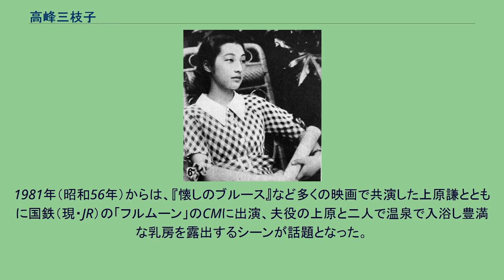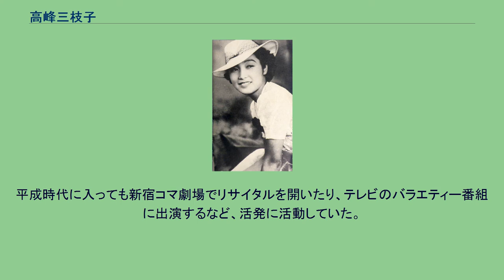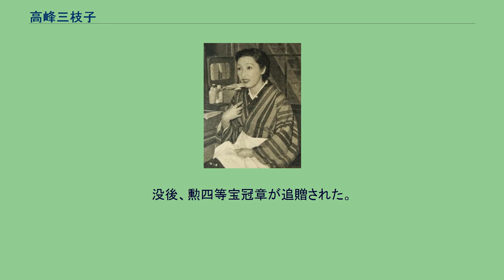高峰三枝子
高峰 三枝子（たかみね みえこ、本名：鈴木 三枝子、1918年12月2日 - 1990年5月27日）は、日本の女優、歌手。
歌う映画スターの草分け的存在。
父は筑前琵琶演奏者の高峰筑風。
孫は元女優の高峰陽（ひなた）。
1936年 1918年（大正7年）12月2日、東京府芝区露月町に生まれる。
実父・高峰筑風は、独立して高峰流筑前琵琶の宗家となった。
東洋英和女学院（高等女学校）を卒業した1936年（昭和11年）に、筑風が急死。
一家を養うために、周囲の勧めもあり映画界入りを決意。
帝国劇場の専務の紹介で松竹に入社し、同年に公開された大船映画『母を尋ねて』で女優としてデビューした。
理知的で気品のある美貌はたちまち人気を集め、翌年、松竹三羽烏（当時の松竹での人気二枚目俳優）と呼ばれた上原謙・佐野周二・佐分利信を相手にマドンナ役を演じた『婚約三羽烏』が公開。
同じ1937年（昭和12年）の年末に公開された浜本広の小説を映画化した『浅草の灯』で演じた浅草オペラの踊り子役で、歌を口ずさむシーンが話題となり、コロムビアがレコード歌手としてスカウト。
翌13年、映画『蛍の光』の主題歌「蛍の光」を桑野通子、高杉早苗と吹き込み、レコードデビュー。
続いて映画『宵待草』主題歌の「宵待草」がヒット。
これに気を良くした松竹とコロムビアは合同で音楽映画『純情二重奏』を製作し、映画と並び霧島昇と歌った主題歌が大ヒットすると、「歌う映画女優」と云われた。
1943年には大東亜会議で各国代表の前で歌っている。
映画における活躍も続き、1939年（昭和14年）、吉村公三郎監督による『暖流』で気取らない名門の令嬢役をこなし、女優としての知名度をさらに高めた作品となった。
『信子』『戸田家の兄妹』『男への条件』『高原の月』と主演映画はいずれもヒット作品となり、松竹の看板スターとなっていった。
一方、レコード歌手としても1940年（昭和15年）には「湖畔の宿」、17年には「南の花嫁さん」を映画とは無関係にヒットさせている。
1946年（昭和21年）10月には8歳年上の実業家鈴木健之と結婚し一子清貴をもうける。
戦後は、レコード歌手としての実績を活かした音楽映画をシリーズ化した作品『懐しのブルース』『別れのタンゴ』『想い出のボレロ』『情熱のルムバ』が主題歌と共にヒット。
『待ちぼうけの女』では女優としての新しい一面に挑戦し、『今ひとたびの』『リラの花忘れじ』『自由学校』など、作品にも恵まれて第一線の女優として人気を誇った。
私生活では1954年（昭和29年）に離婚。
その際の様々な心労から1956年（昭和31年）に声帯が凹むという奇病に罹り、ステージで声が出なくなったことをきっかけに歌手活動から遠ざかった。
女優としても年齢に相応な役柄が多くなってきたが、『点と線』『好人好日』など松竹以外の大映や東映にも出演し、その存在感を示している。
1966年（昭和41年）、11年振りに公の場で歌ったところ声が戻っていることがわかり、藤山一郎や服部良一らの勧めもあって東京12チャンネルのテレビ番組「歌謡百年」に出演し大反響となった。
「高峰三枝子カムバック」と報道されるほどの人気となり、1967年（昭和42年）には自身のヒット曲をステレオで再録音したLPを発売し、30万枚以上を売り上げる。
また、テレビ時代に合わせ、1968年（昭和43年）から女優を起用する初めての試みであった「3時のあなた」の司会に就任。
高峰の落ち着いた司会ぶりと気さくな人柄が好評で、当初の予定を大幅に延長し、1973年（昭和48年）5月まで5年1ヶ月司会を務める。
その間にマレーネ・ディートリヒのショウを見たことが動機となって、1969年（昭和44年）、日生劇場で「高峰三枝子リサイタル」を開催。
芸能生活35年を記念したリサイタルも1972年（昭和47年）に行い、1975年（昭和50年）、1983年（昭和58年）、1986年（昭和61年）には「全国縦断リサイタル」で往年のファンの要望に応えた。
1976年（昭和51年）には『犬神家の一族』（市川崑監督）での演技が高く評価され、第19回ブルーリボン賞助演女優賞を受賞。
女優として初めて栄誉に浴した。
1981年（昭和56年）からは、『懐しのブルース』など多くの映画で共演した上原謙とともに国鉄（現・JR）の「フルムーン」のCM...